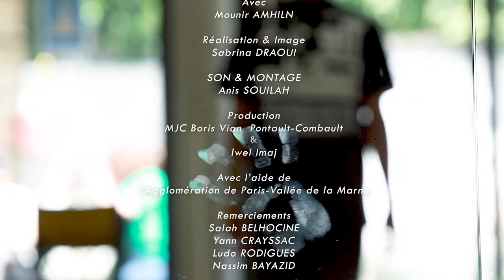En danse vers les JO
Portrait de Mounir Amhiln B-boy qui représentera la France aux JO 2024 catégorie Breakdance